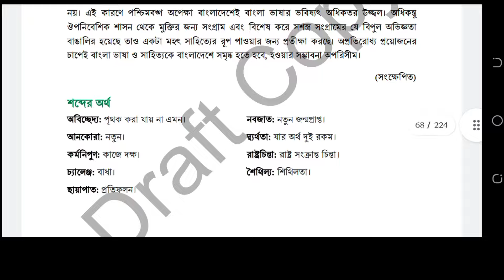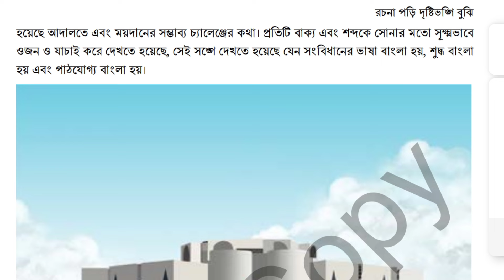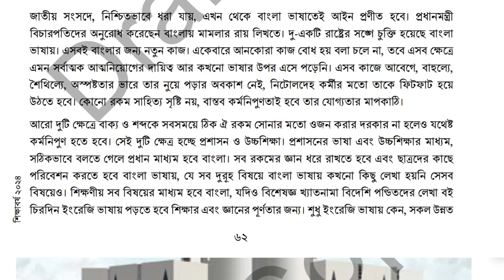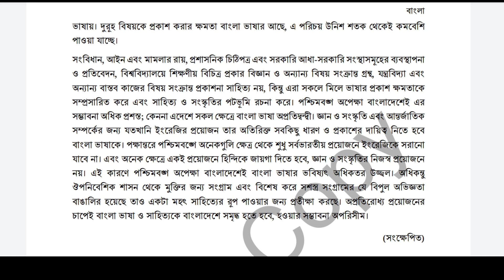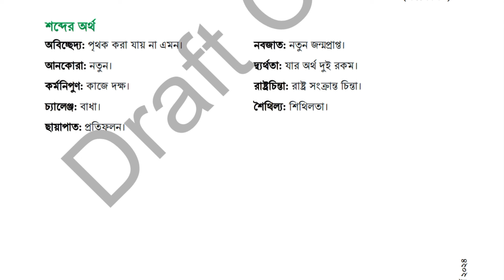বাংলা ভাষা: সংকট ও সম্ভাবভাবনা. নবম শ্রেণির বাংলা ৩য় অধ্যায় ৬১-৬৩ পৃষ্ঠার সমাধান।Class 9 Bangla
৯ম শ্রেণির বাংলা চতুর্থ অধ্যায় ২০২৪ ৬০ পৃষ্ঠা ৬১ পৃষ্ঠা ।‌ ৩য় পরিচ্ছেদ । ৩.৪.১ | Class 9 Bangla 2024 Chapter 3 Page 60 Page 61 ৪র্থ পরিচ্ছেদ - বিশ্লেষণমূলক রচনা ৩.৪.১ - বিশ্লেষণমূলক রচনার উপকরণ
৩.৪.১ - বিশ্লেষণমূলক রচনার উপকরণ বিশ্লেষণমূলক রচনায় কখনো উপাত্ত বিশ্লেষণ করা হয়, কখনো তথ্য বিশ্লেষণ করা হয়। কোনো কোনো বিশ্লেষণমূলক রচনায় একইসঙ্গে উপাত্ত ও তথ্য বিশ্লেষণ করা হয়। নিচে কিছু নমুনা দেওয়া হলো। এর মধ্যে কোনটি উপাত্ত এবং কোনটি তথ্য তা ডান কলামে লেখো। প্রথম দুটি করে দেখানো হলো। লেখার পরে সহপাঠীর সঙ্গে আলোচনা করো এবং প্রয়োজনে সংশোধন করো।
Related Keywords: নবম শ্রেণির বাংলা ৩য় অধ্যায় বাংলা নবম শ্রেণি ৩য় অধ্যায় ৯ম শ্রেণির বাংলা ৩য় অধ্যায় class 9 bangla chapter 3 bangla class 9 chapter 3 class 9 bangla 60 page class 9 bangla page 60 bangla class 9 page 60 নবম শ্রেণির বাংলা ৬০ পৃষ্ঠা ৯ম শ্রেণি বাংলা ৬০ পৃষ্ঠা বাংলা নবম শ্রেণি ৬০ পৃষ্ঠা নতুন কারিকুলাম ২০২৪
অধ্যায় ১ বিভিন্ন মাধ্যমে যোগোযোগ করি অধ্যায় ২ প্রমিত ভাষা ব্যবহার করি অধ্যায় ৩ রচনা পড়ি দৃষ্টিভঙ্গি বুঝি Class 9 New bangla book নবম শ্রেণির নতুন বাংলা বই নতুন কারিকুলামের ৯ম শ্রেণির বাংলা class 9 bangla book 2024 class 9 new curriculum bangla book 2024 new curriculum 2024 class 9 new bangla book 2024 class 9 bangla 2024 ৯ম শ্রেণির বাংলা ২০২৪
class 9 bangla 2024 chapter 1 ৯ম শ্রেণির বাংলা ২০২৪ ১ম অধ্যায় class 9 bangla 2024 chapter 2 ৯ম শ্রেণির বাংলা ২০২৪ ২য় অধ্যায় class 9 bangla chapter 2 2024 ৯ম শ্রেণির বাংলা ৩য় অধ্যায় ২০২৪ ৯ম শ্রেণির নতুন কারিকুলাম বাংলা ২০২৪ new curriculum book 2024 বিভিন্ন মাধ্যমে যোগোযোগ করি প্রমিত ভাষা ব্যবহার করি রচনা পড়ি দৃষ্টিভঙ্গি বুঝি নতুন কারিকুলাম ২০২৪ নতুন কারিকুলামের ৯ম শ্রেণির বাংলা বই ২০২৪